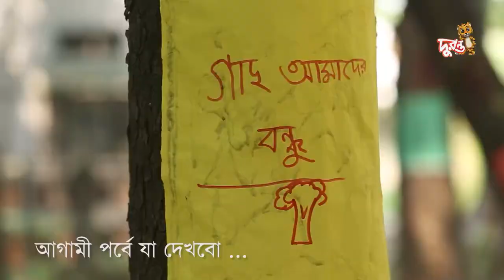Ponchobhuj | EP 23 | পঞ্চভুজ । Bangla Natok । Duronto TV